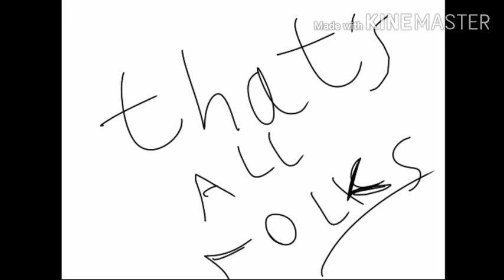Sonic Haredevil hedgehog